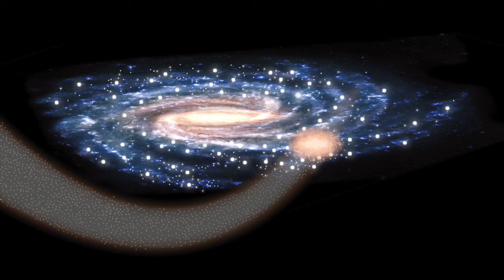Poussières d'étoiles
Féerie sur la côté